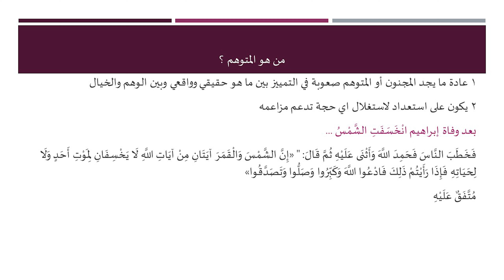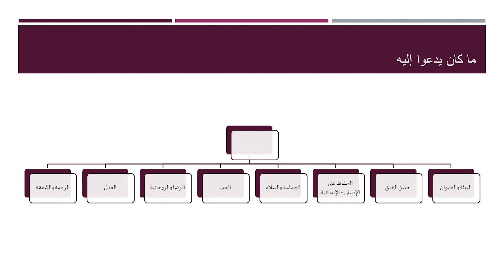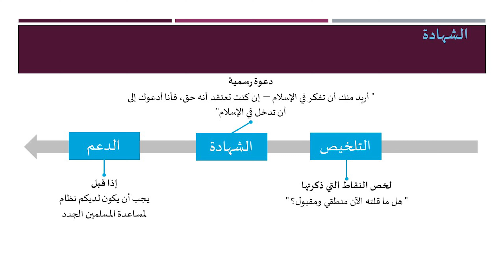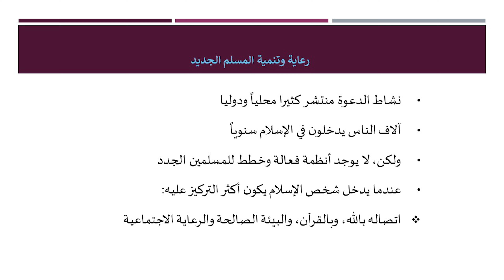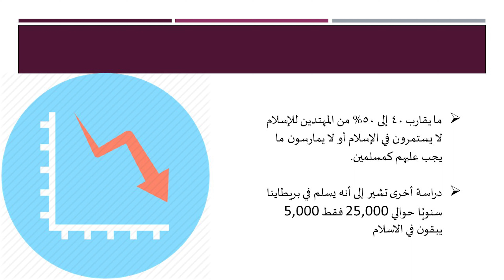(9) GORAP دورة مهارات التعريف بالإسلام بأسلوب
: الصفحات الرسمية للشيخ عبدالرحيم مكارثي في وسائل التواصل الاجتماعية